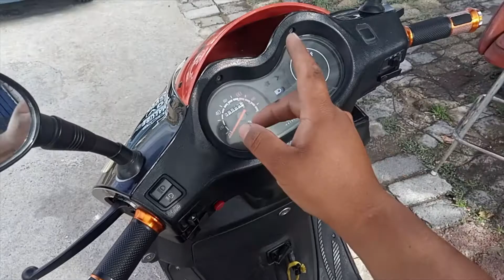CAMBIO DE BALATAS DE DISCO W150cc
ASI FUE COMO LLEVAMOS ACABO EL CAMBIO DE BALATAS PARA ESTA W150 cc ESTE PROCESO ES EL MISMO PARA TODOS LOS FRENOS DE DISCO
ACOMPAÑANOS PARA CONOCER MAS SOBRE TU MOTOCICLETA, DEJANOS EN LOS COMENTARIOS QUE MOTOS TE GUSTARIA QUE SUBIERAMOS
Estamos a sus servicios en ECATEPEC ESTADO DE MEXICO!!!